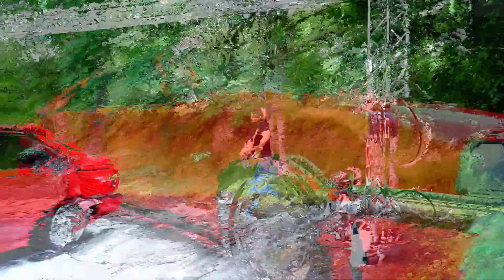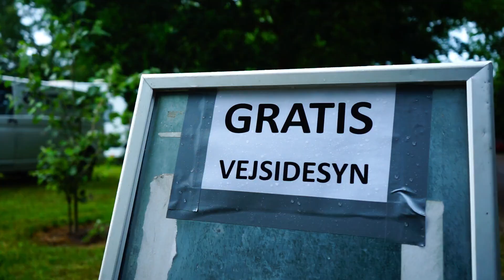Danes 'n' Dubs 2023 StreetMedia Aftermovie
Danes 'n' Dubs var en oplevelse. og helt sikkert noget vi kommer til igen. fredag med fantastik vejr. lørdag knap så godt men humøret på pladsen var stadig i top.

Kæmpe tak til DND for at vi måtte kigge forbi i weekeden.